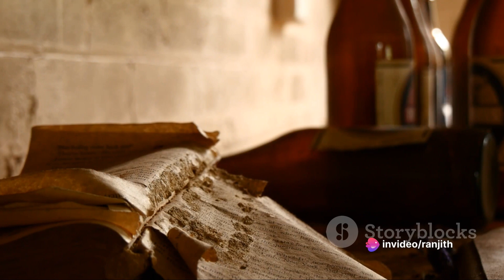The Mystery of the Haunted Mansion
In the heart of a mist-shrouded forest lies the ominous Haunted Mansion, its crumbling façade concealing secrets whispered through generations. When rumors of its ghostly inhabitants reach the ears of a group of daring children, led by the fearless protagonist, they embark on a spine-tingling adventure one stormy night.

With lightning illuminating the darkened sky and thunder echoing in the distance, the children stand before the mansion, their nerves tingling with excitement and apprehension. Daring each other with nervous laughter, they push open the creaking gates and step into the realm of the unknown.

As they venture deeper into the mansion's labyrinthine halls, they encounter eerie rooms cloaked in shadows, secret passages concealed behind shifting walls, and hidden clues scattered like breadcrumbs. Each discovery brings them closer to unraveling the mansion's mysteries, but also deeper into its haunting embrace.

Along the way, they encounter spectral beings both friendly and mischievous, who offer cryptic guidance and playful tricks in equal measure. With the help of these otherworldly allies, the children piece together the puzzle of the mansion's past, uncovering a tale of love, betrayal, and restless spirits bound by tragedy.

In a climactic showdown within the mansion's heart, the children confront the truth that has haunted the mansion for centuries. With empathy and courage, they offer solace to the tormented spirits, laying them to rest and dispelling the darkness that has long gripped the mansion.

As dawn breaks on the horizon, the children emerge from the Haunted Mansion, their hearts heavy with the weight of the mysteries they have unraveled and the spirits they have set free. Yet, they also carry with them the triumphant spirit of adventure and the bonds of friendship forged in the face of fear. And though the mansion may stand silent and still once more, its secrets revealed, the echoes of their bravery will linger forever in the whispers of the shadows.